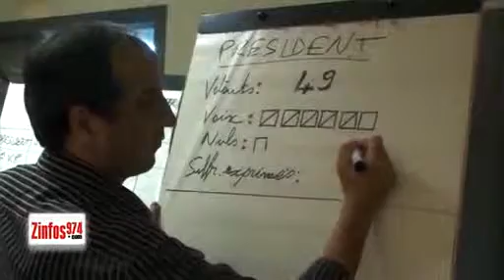Jean-Louis Lagourgue nouveau président de la CINOR